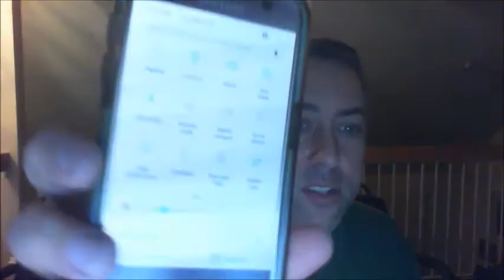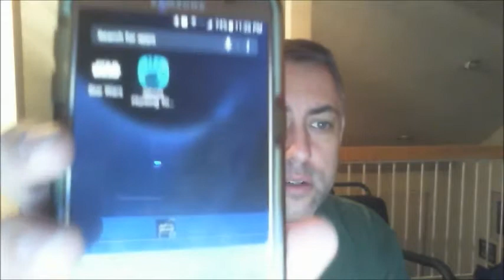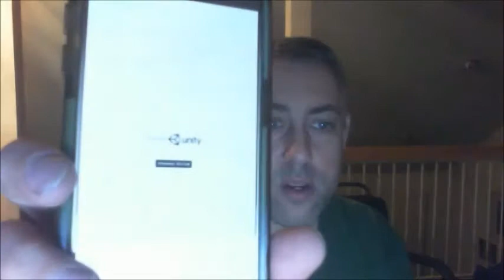Parnormal Activity in My House? Are there ghosts? (Talking to spirits using Ghost Hunting Tool)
I recorded this session in my home. About 25 minutes of talking to spirits using an app on my phone called the Ghost Hunting Tools from the Google Play Store. I've always found the paranormal interesting and had a few things happen in my home. This is one of the longer sessions. There will be shorter ones in the future. Feel free to watch and believe what you will!